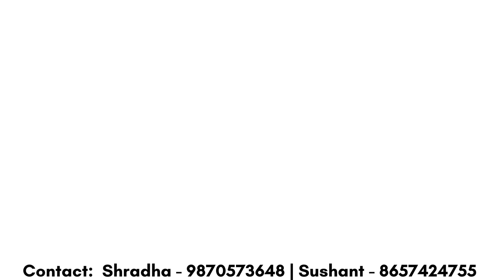3BHK for Sale in Napeansea Road, 1360 sqft Carpet @8 Cr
🔥Available For Urgent Sale At Nepeansea Road

▪️Karuna Building
▪️Nepeansea Road opp. Manav Mandir School.
▪️3BHK
▪️1360sqft Carpet
▪️2 Car Parking
▪️Well Done Up Apartment.
▪️Naturally Ventilated Apartment.
▪️Specious Bedrooms
▪️For Vegeterians Only.
▪️Asking Price : 8Cr.

For More Details & Inspection Please Call.
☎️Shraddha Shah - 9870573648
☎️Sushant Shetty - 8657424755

Thanks & Regards
SFRC